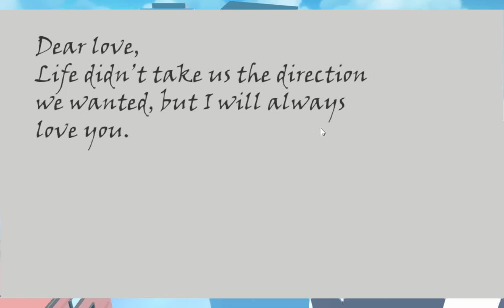Out of Reach: Paper airplane made me sad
Beef Gravy and Lil Beef must get a paper airplane across the city in "Out of Reach", a free game from Itch.io